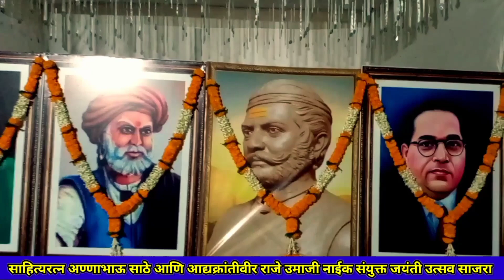अण्णाभाऊ साठे आणि उमाजी राजे नाईक संयुक्त जयंती महोत्सव साजरा # Javajibuvachi Wadi # Daund